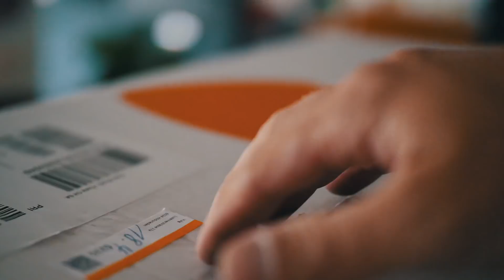Electric Skateboard VS Steep Hill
Nixon Landlock
Sigma 50mm
Electric Skateboard

►►► What i use:
Huawei P9

►►► Cameras:
Canon 80D
Canon Legria

►►► Accessoires:
Wide Angle
Sigma 1.4